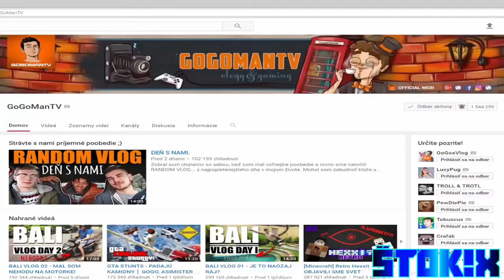GOGO VS PIL C | PARODY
Dneska to bude ďalšia paródia tentokrát na Goga a Pil Cho. :D Pokiaľ sa vám toto video páčilo, nezabudnite dať LIKE alebo zdielať svojim kamošom. :D